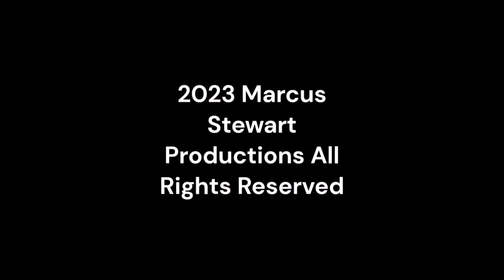Sunday Night Winddown 504